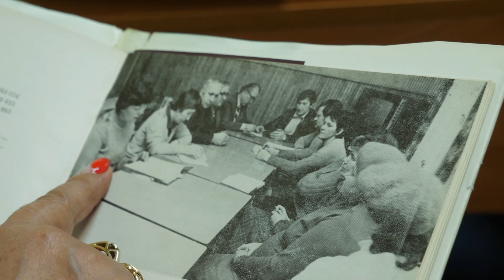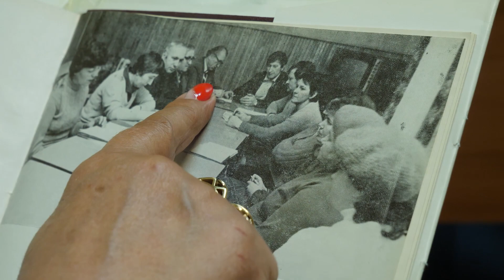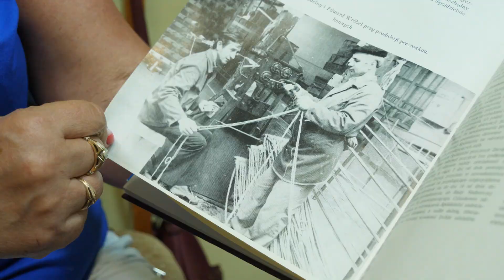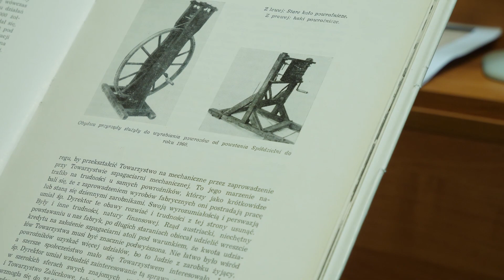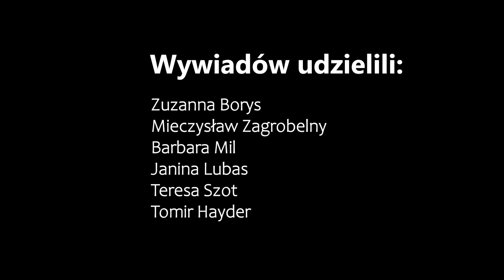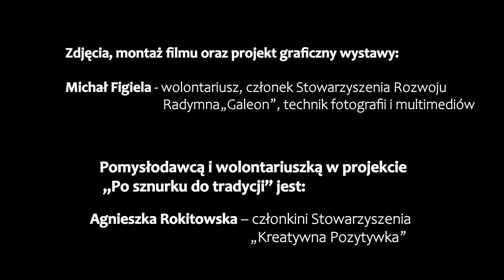Historia Powroźnictwa Miasta Radymna | 2023 | Wywiady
Wywiady zostały zrealizowane w ramach projektu "Po sznurku do tradycji"

- Stowarzyszenie "Kreatywna Pozytywka"
- Stowarzyszenie Muzyczne "Cantilena"

- EtnoPolska Edycja 2023